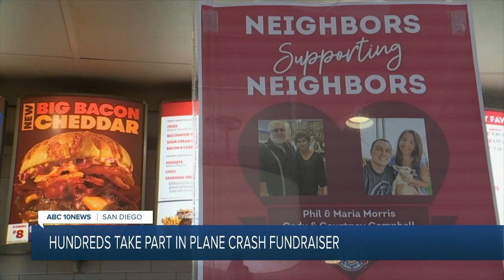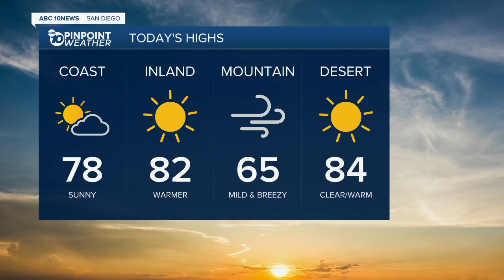ABC 10 News San Diego KGTV Latest Headlines | October 27, 11am